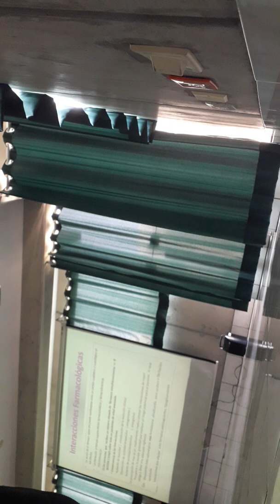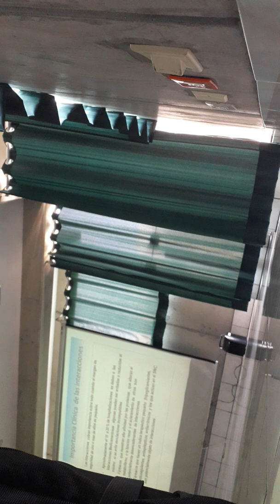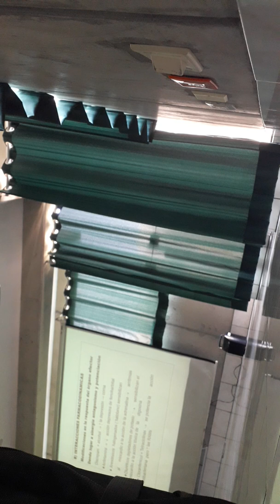Farmacología URP clase 3 5/5